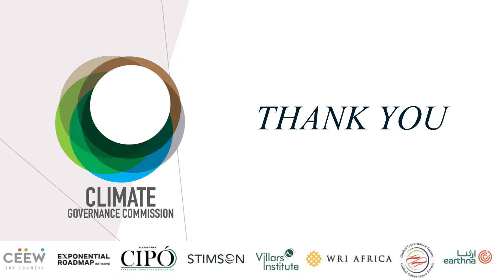ASU at COP28 - Day 5, Session 2: Governing Our Planetary Emergency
After the November 28th launch of the Report, “Governing Our Planetary Emergency,” of the Climate Governance Commission, Chaired by Mary Robinson, Johan Rockström, and María Fernanda Espinosa,experts invited by the Climate Governance Commission, with a special focus on youth, will discuss key perspectives and proposals from the report.

Panel I: System Leadership and Innovation (25-35 mins)
- Ma Jun, Commissioner of the Climate Governance Commission, Director, Institute of Public & Environmental Affairs (IPE), Beijing
- Clea Kaske-Kuck, Director, Partnerships and Stakeholder Engagement & Member of the Extended Leadership Group, World Business Council for Sustainable Development
- Gavin McCormick, Co-Founder Climate TRACE
- Bhadra Kanaiya, CEO, Sunways Global, Innovator in Solar Power, Champion for Village Energy Empowerment

Panel II: Youth and Advocacy (25-35 mins)
- Young Scholars Network, Institute of New Economic Thinking (INET)
- Jule Schnakenberg, Core Team Member, World's Youth for Climate Justice (or colleague)
- Veena Balakrishnan, Founder, Youth Negotiators Academy/Climate Youth Negotiator Programme (CYNP)
- John Vlasto, Mobilizing an Earth Governance Alliance (MEGA), Chair, World Federalist Movement / Institute for Global Policy (WFM/IGP)
- Joseph Hammond, African Director, Faith For Our Planet, Pulitzer Center Grantee, AU iDove Fellow

To learn more about the Julie Ann Wrigley Global Futures Laboratory at Arizona State University and the work we are doing to develop opportunities for a future where all of Earth’s inhabitants may thrive, visit us